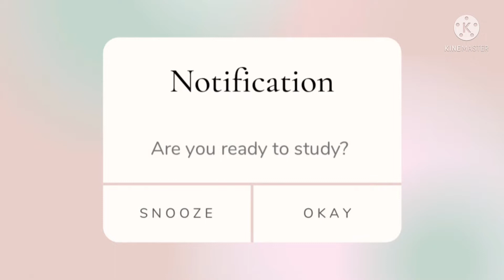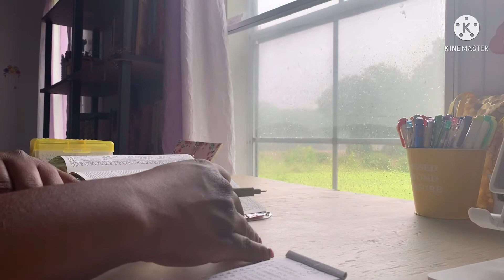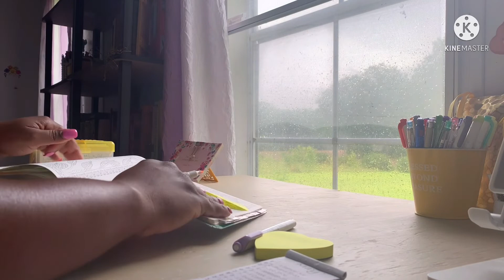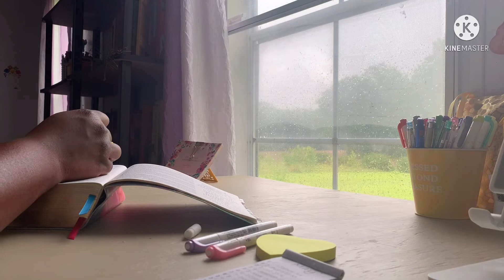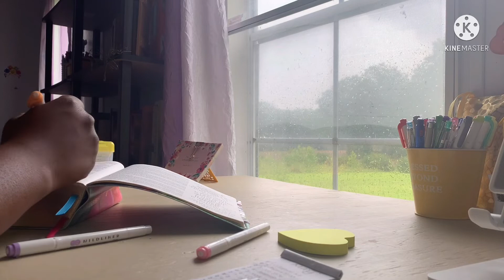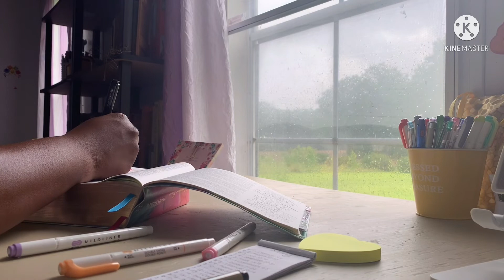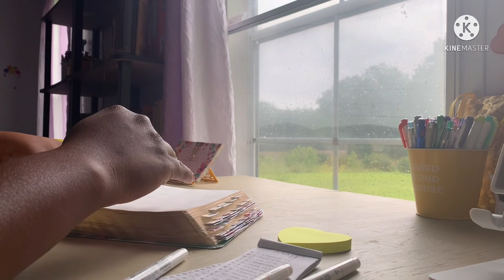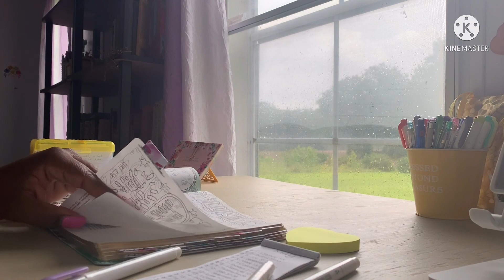Bible Study With Me | Christian Lofi | Short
Artist: Bcalm
Album: Elements

Welcome to a study session 📚
My sessions include the following:

💟 Prayer
💟 Written Prayer
💟Devotions
💟Bible Ready
💟Bible Note Taking
💟 Journaling

Please enjoy the following styles

💟Lofi/ Instrumental Music
💟 Background Noises
💟 Rain Sounds
💟Nature Sounds

The concept of Study With Me or Study Buddy is simply a virtual group study. It is very helpful for those who have no one to study with in person or prefer a less invasive social experience. I’m an introvert. I am socially awkward. In person encounters make me nervous. I prefer social interactions that are limited such as texting and emails. I find these type of studies encouraging , inspiring, and gentle. I will be studying the Bible in hopes to encourage others to take time to do so as well. This isn’t in no way a boast or brag. I strive to study every single day and I randomly film some of those sessions. I love the idea of someone in another part of the world 🌎 joining me studying God’s Holy Word. Many of you may relate to the fact that it is either hard to find people as passionate as  you to study the Bible or you may be socially awkward like myself and prefer to meet individuals this way, a less social option. I’ve designed the videos to be not only motivating but aesthetically pleasing.(I’m still learning) Time frames, styles, and my study area are subject to change or may vary. If you want to study other things during this time you may. Thank you for being my Study Buddy today 💜.

FYI My behavior is very closely related to those with ADHD and OCD. You may experience some pretty organized random things here. Change is good though right?! 🤗😇